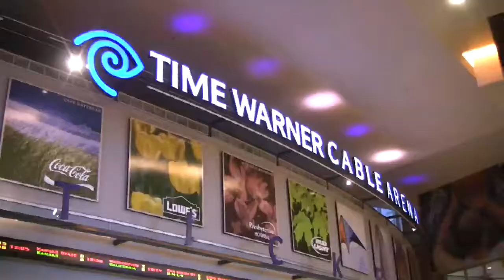Goodwill Fashion Show at Charlotte Checkers Game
The Charlotte Checkers hockey team hosted a Fashion Show and Donation Drive for Goodwill Industries of the Southern Piedmont on Saturday, March 13, 2010 at Time Warner Cable Arena. The CheckMates dance team modeled clothes found at Goodwill retail stores in Charlotte, NC.